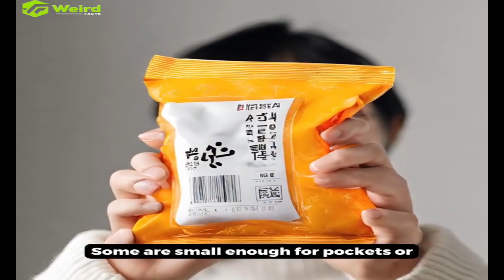7 surprising facts about South Korea that most people from other country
7 surprising facts about South Korea that most people from other country

1. **Tech Hub Extravaganza 📱💻**: South Korea boasts the world's fastest internet speed and is home to tech giants like Samsung and LG. 🇰🇷💼

2. **24/7 Convenience Culture 🛒🍜**: South Korea has a vibrant 24/7 culture, with convenience stores on every corner and 24-hour food delivery services. 🌃🍱

3. **Love for Plastic Surgery 🏥👃**: South Korea is a global leader in plastic surgery, with a booming industry and a cultural acceptance of cosmetic enhancements. 👩‍⚕️💄

4. **Incredible Café Culture ☕📚**: From animal-themed cafes to board game bistros, South Korea is known for its unique and quirky café scene. ☕🐱

5. **Fanatical Gaming Nation 🎮🇰🇷**: South Korea is a powerhouse in the world of eSports, with a massive gaming culture and professional players treated like celebrities. 🕹️🏆

6. **Jjimjilbang Bliss 🧖‍♀️🧖‍♂️**: Traditional Korean saunas, known as jjimjilbangs, offer a unique spa experience with various themed rooms and communal sleeping areas. 🧘‍♂️🛁

7. **Demilitarized Zone (DMZ) Drama 🚧🕊️**: The Korean Demilitarized Zone is a tense buffer area between North and South Korea, attracting curious visitors and serving as a stark reminder of the divided peninsula. 🇰🇷🇰🇵

Discover the hidden gems of South Korea beyond the typical stereotypes! 🇰🇷✨